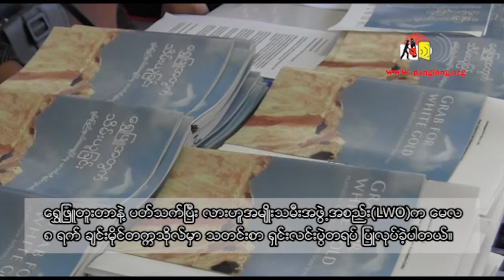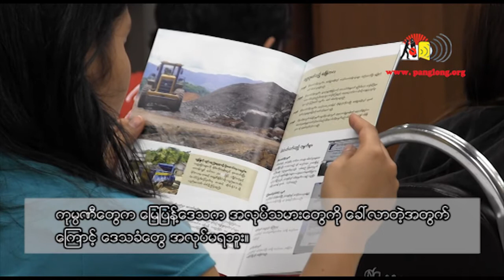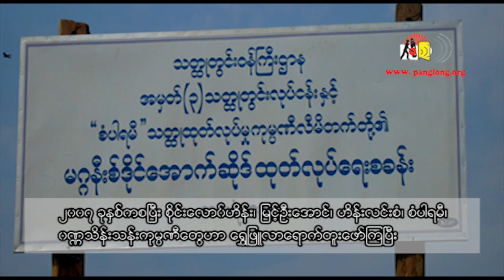People suffer impacts of digging platinum